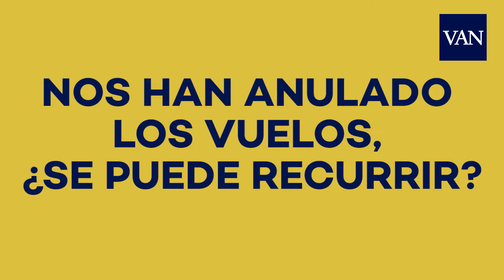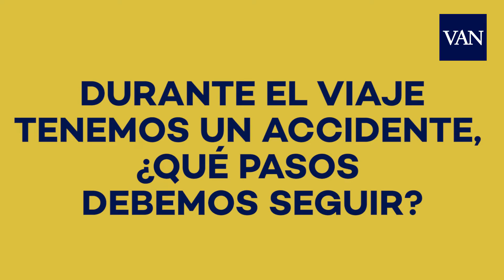Consejos para evitar los imprevistos durante las vacaciones